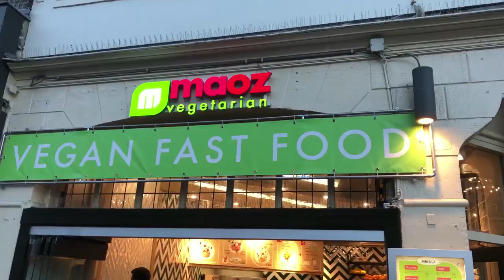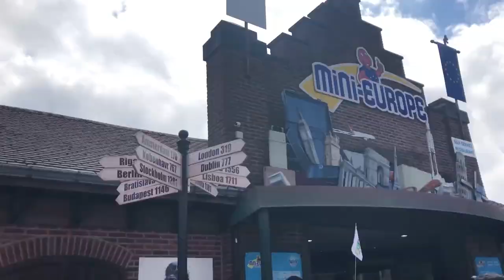Europe Trip | Switzerland | Amsterdam | Paris | Traveling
I video logged my experience in Europe and here are the highlights of the 10 days that I spent exploring Switzerland, Paris, Amsterdam, and Germany.

I went on a tour called 'Jewels Of Europe' via Neem Holidays.
Watch till the end of the video in order to know my opinion about the whole tour.

M U S I C:
1. Blue Sky by Ikson @ikson
Video Link: youtu.be/oB5vgx1lnxM​

2. Jarico - Island

3. Flying High

4. Nekzlo - Found You

5. Dj Quads - Cruise Around

6. High - JPB

7.Jazz In Paris - Media Right Productions

9. Intersection - DJ Quads